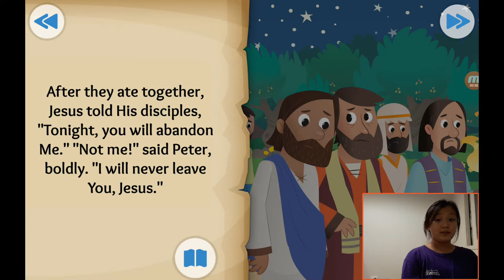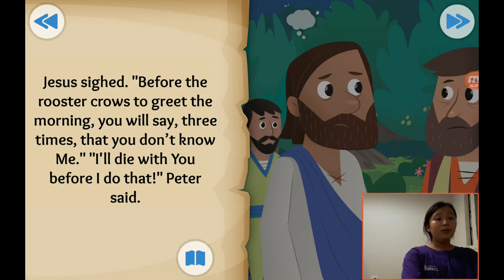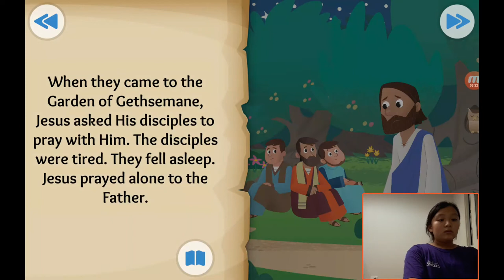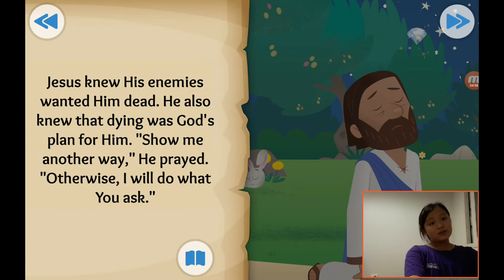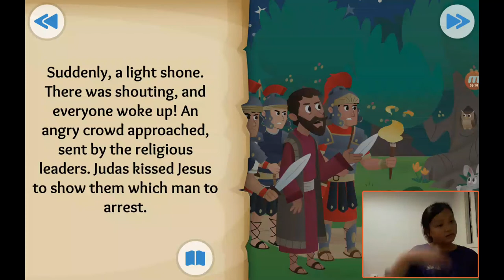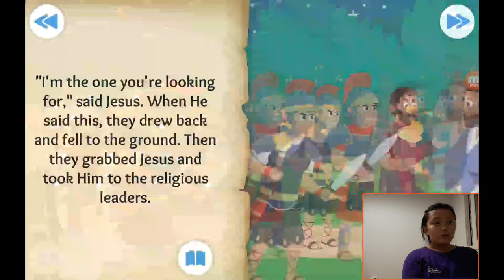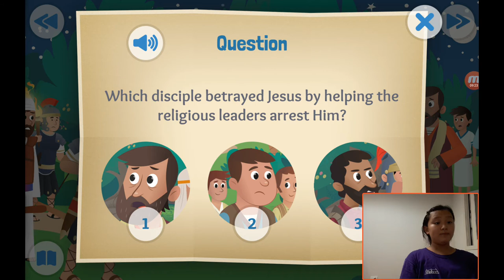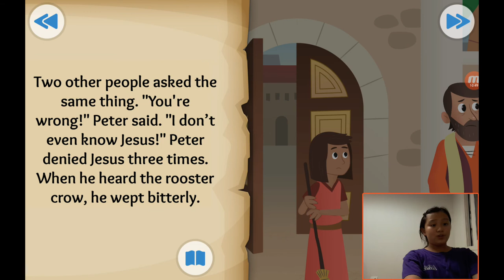‹Kids›Grace：성경이야기 20190924 예수님의 제자들이 예수님을 부인했어요, In the Garden about Jesus is arrested